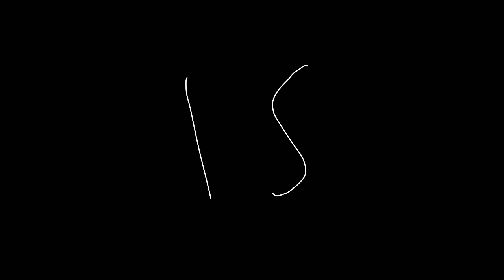Misery (edge warning)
Vent

Home doesn't feel like home at all
edit:I'm okay now sorry